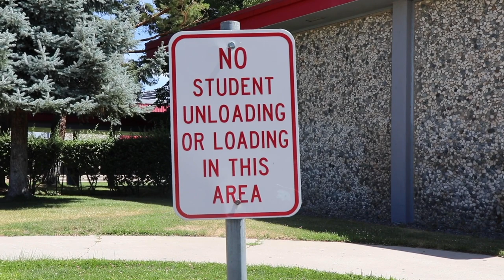Round Up #1 (Last Reminders)